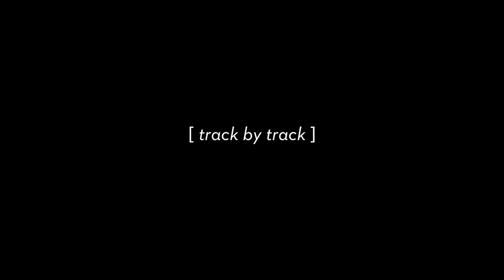[ Track by Track ] || GONA || TRAILER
[ Track by Track ]
Trailer

Las historias de tus discos favoritos. Contadas por sus creadores.

Point Media Label presenta un web show que indaga en las historias detrás de las canciones incluidas en los últimos lanzamientos de artistas latinoamericanos.

Creado, Dirigido y Editado por

Special Thanks to Psycho (Diputy Carrillo)

Twitter + Instagram: @pointmedialabel